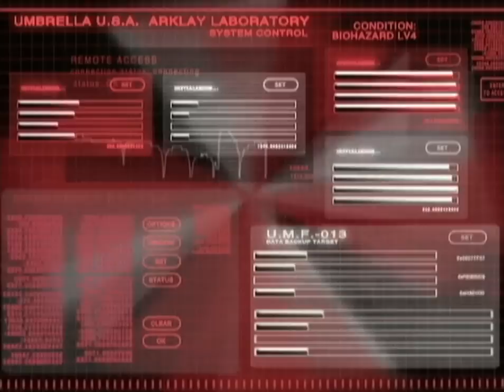Resident Evil: The Umbrella Chronicles - Cutscenes - REBIRTH